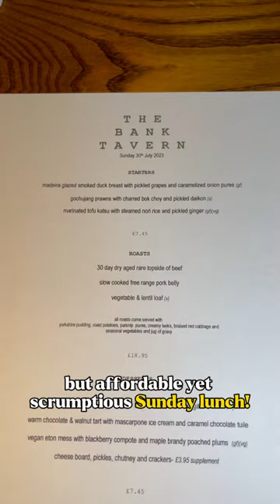THIS IS A NOTORIOUS SUNDAY LUNCH! 🏆The Bank Tavern, Bristol. 📍